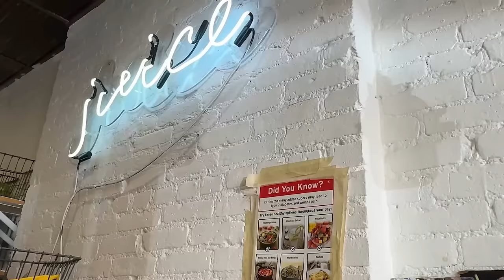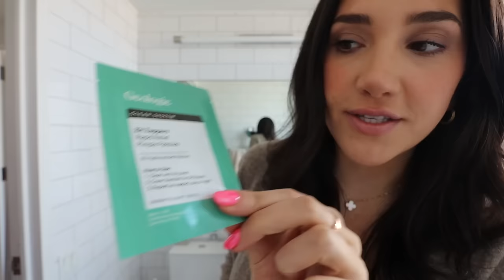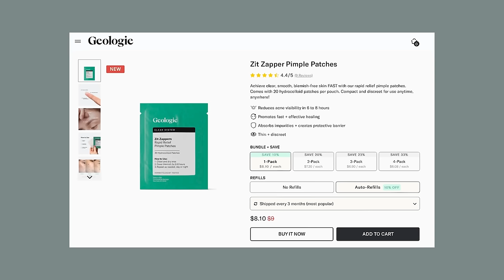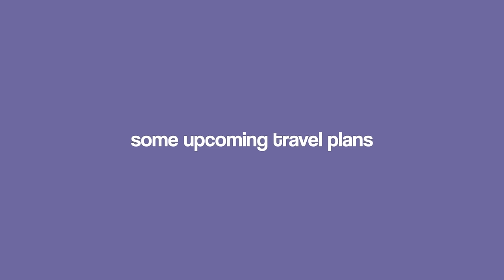week in my life in the CITY | moving plans? spring in NYC, upper east side morning + packing for LA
Purchase Clear System at Target, show proof of purchase, and receive one (1) 20 pack of Zit Zapper pimple patches.

$$ off UBER RIDE: code kl0zq
$$ off UBER EATS: eats-kl0zq
$$ off LYFT RIDE: code BROOKE317616